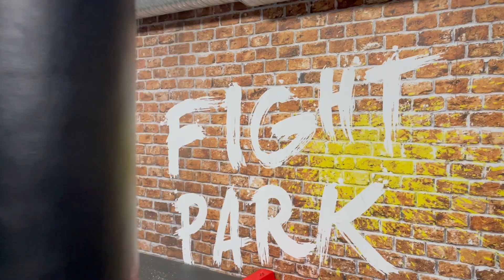[MMA] Des nouvelles de la Team Daniel Woirin (avec un agenda bien chargé!)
Le retour de Benoît Saint-Denis à l'UFC, la signature de Jorick Montagnac à l'OKTAGON MMA, le prochain combat de Matthieu Letho... la Team Daniel Woirin est d'attaque en ce début d'année 2022. Découvrez les bonnes résolutions de nos fighters à travers cet entraînement au Fitness Park de Vitry-sur-Seine, auquel a également prit part Amin Ayoub, ancien Champion du Brave.

Reportage réalisé par Denis HADZOVIC.